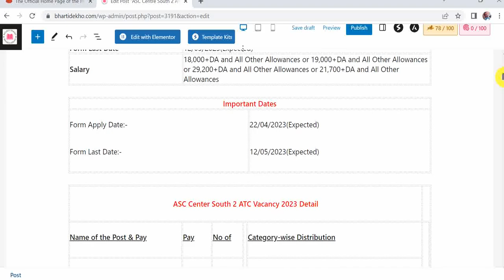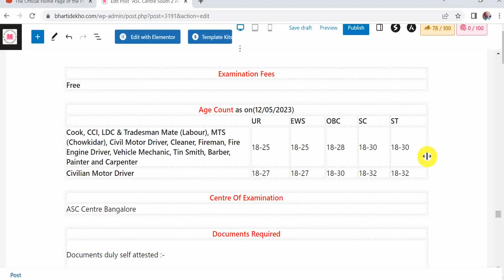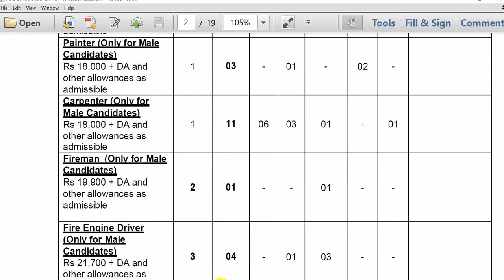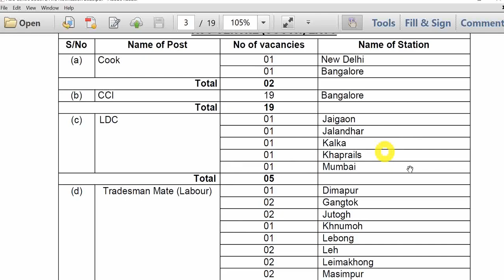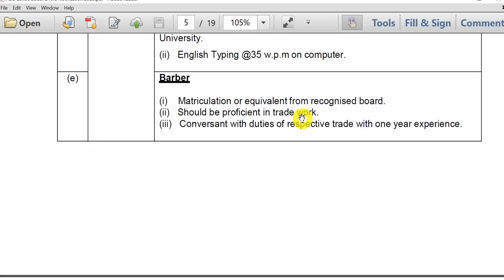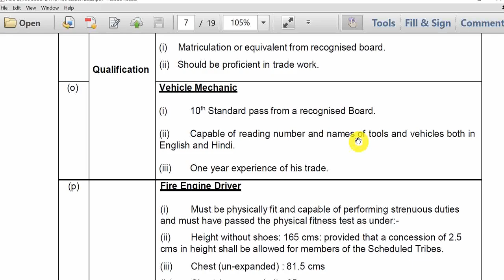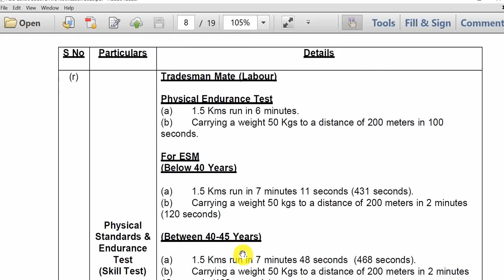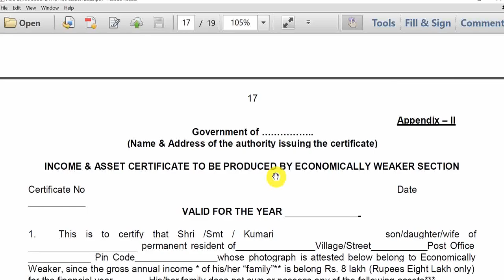ASC Centre South 2 ATC Vacancy 2023 | ASC Centre South 2 ATC Recruitment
Hello Friends mere youtube channel ‘Extra Knowledge In Hindi’ M apka Swagt Hai mere es Video m apko ASC Centre South 2 ATC Vacancy 2023,ASC Centre Vacancy 2023,ASC Centre South 2 ATC Recruitment,Ki information Milegi to Please Video Last Tak Dekhiyega.